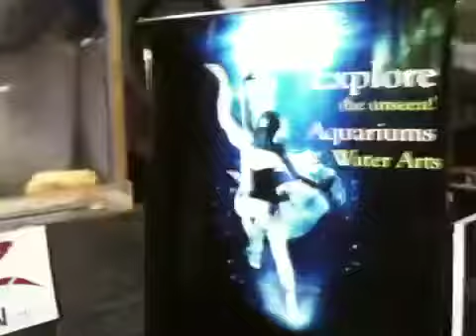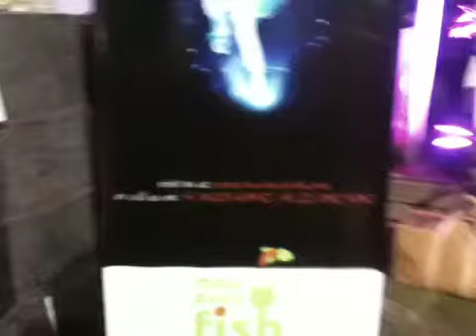Madoverfish @ Acetech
One of the tanks at the Acetech exhibit. This is with waterfall effect in the Central Cafe where Madoverfish was one of the co-sponsor